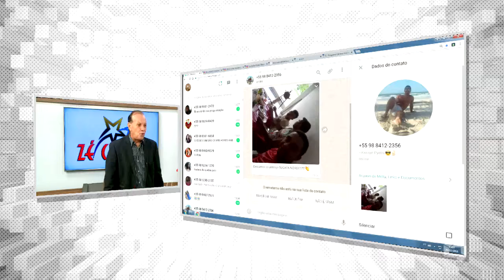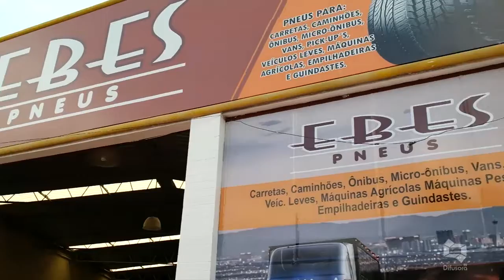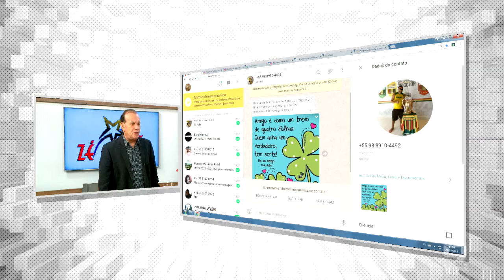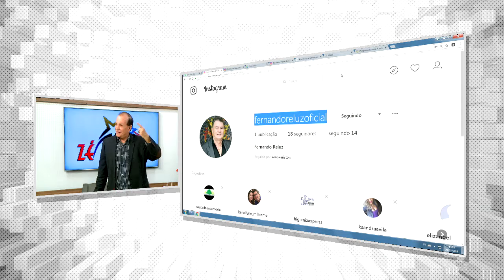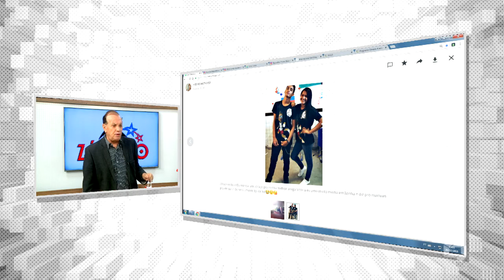JUVENTUDE UNIDA NO DIA DO AMIGO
Mch: SINCS EBES PNEUS